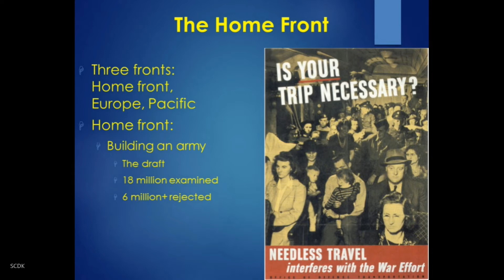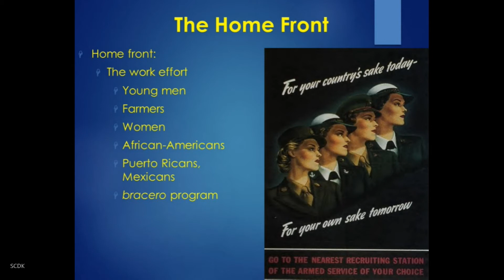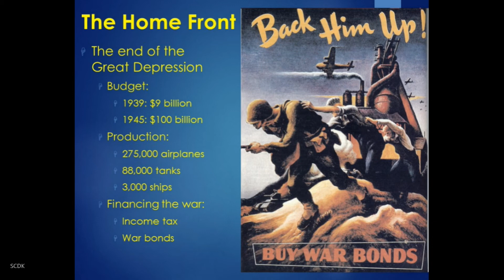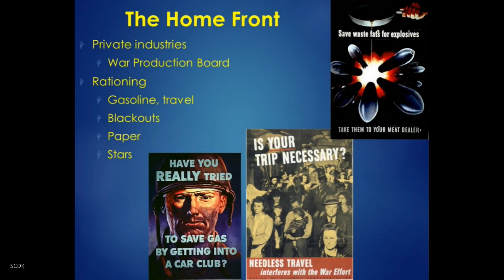HIST 346 US 1920-45 Chapter 13 Part 1 Mobilizing for War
US 1920-45 Chapter 13 part 1 Mobilizing for War. A discussion of the U.S. and the Home Front during World War II, in particular American efforts at mobilization for war.